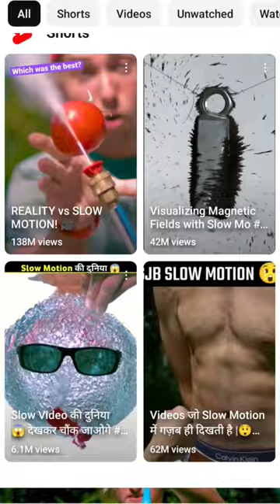Agke ami slow motion jinish try korlam